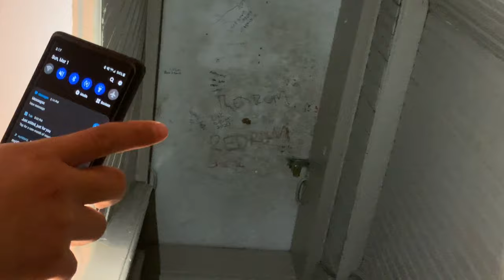THIS VLOG IS A MESS....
If your watching this, it’s probably most likely because you are in quarantine and ran out of things to watch.
But honestly... I’m not mad about it.

Hope everyone is staying safe and healthy! Love you all lots and lots.

JazlynAlexisXO